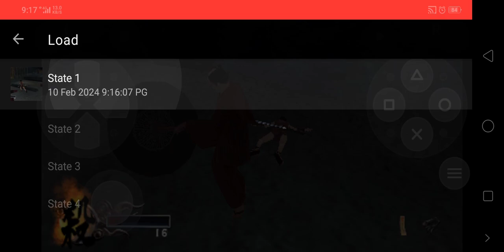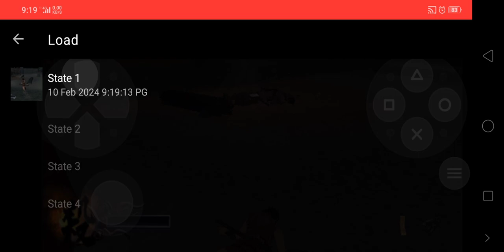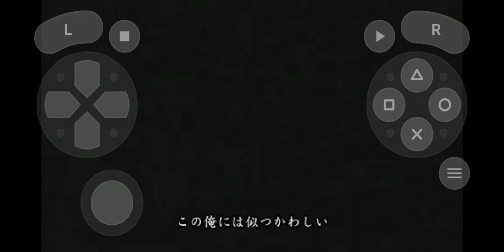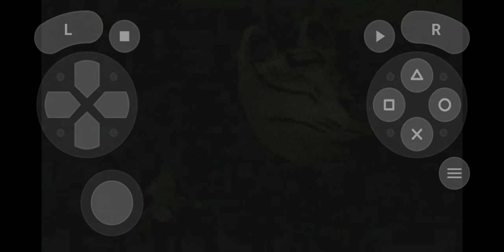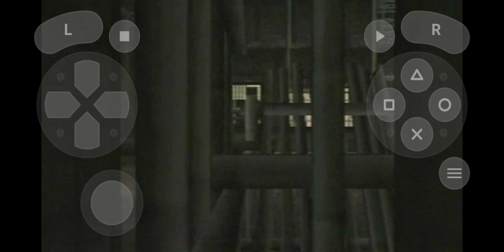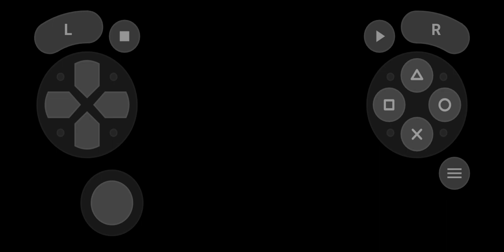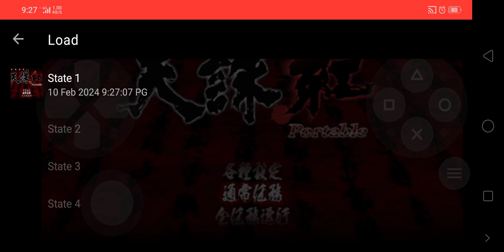ninja katsugeki tenchu kurenai portable psp bab 12 akhir tamat tamat sebagai Rin ayame (2)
game base pro psp